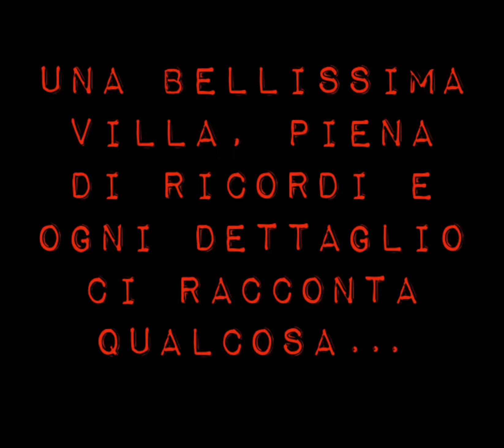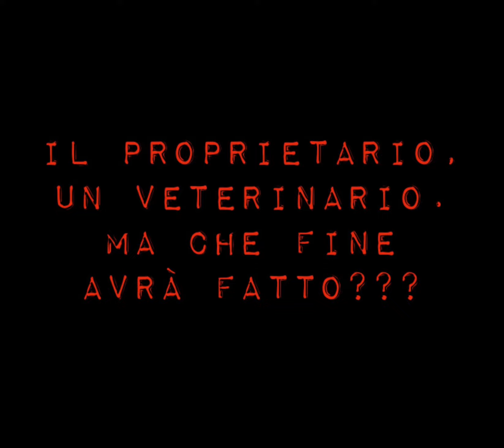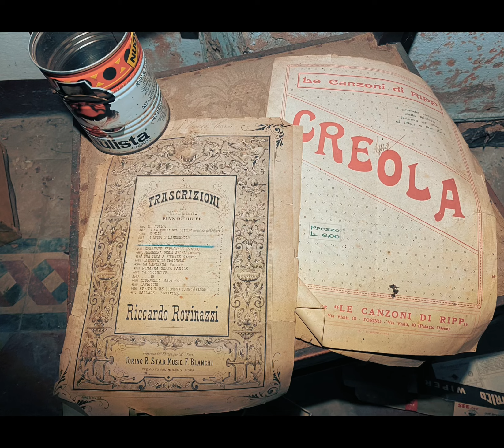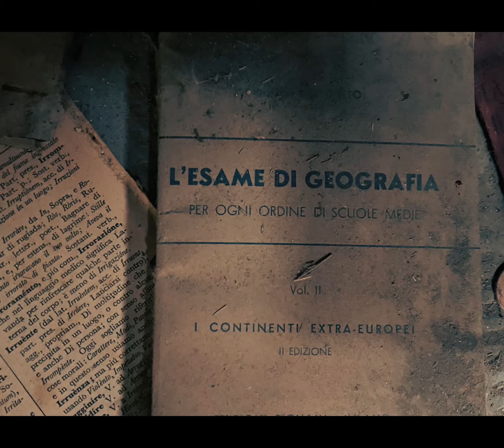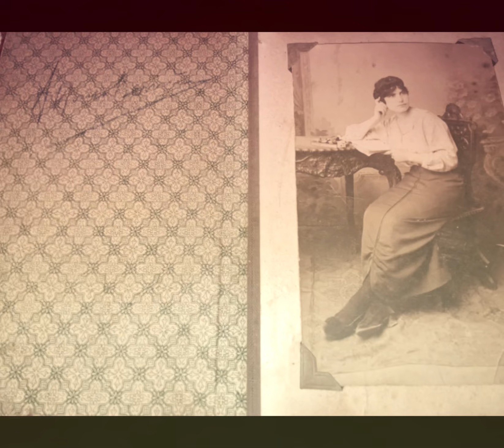VILLA DEL VETERINARIO SCOMPARSO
E poi…troviamo questa villa, decidiamo di entrare. Piena di oggetti e di ricordi. Tante fotografie, ogni oggetto ci racconta qualcosa. Il proprietario, un veterinario, ma nessuna traccia di lui, ci domandiamo chissà che fine abbia fatto, lui e la sua famiglia. Percorriamo quei corridoi ed entriamo nelle stanze gelide, solo silenzio e ricordi su ricordi di una vita vissuta tra queste mura…

STATO REALIZZATO SENZA INFRANGERE
LA LEGGE 614 CP IN QUANTO LUOGO NON ABITATO NÉ TANTO MENO UTILIZZATO. NON È STATA EFFETTUATA VIOLENZA SU BENI O COSE NÉ TANTOMENO È STATO PRESO RUBATO O ASPORTATO NULLA.